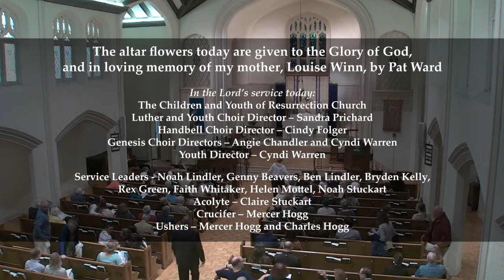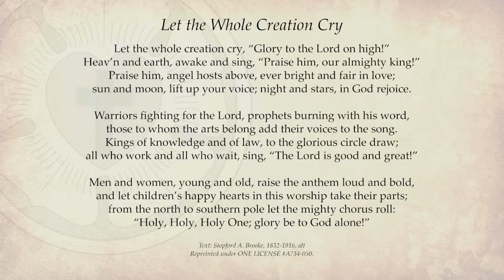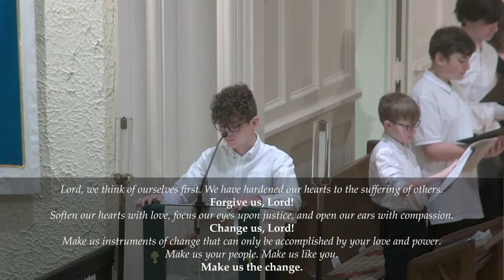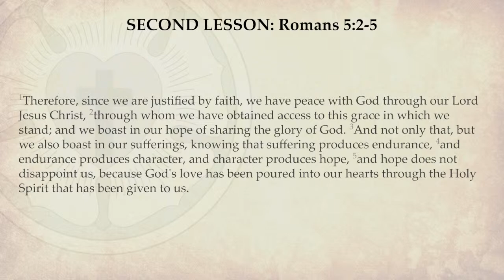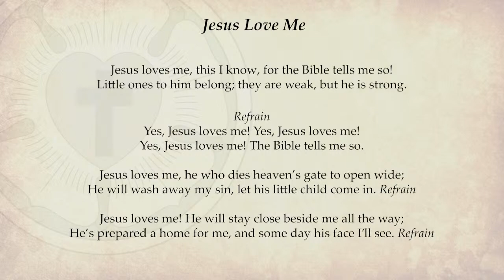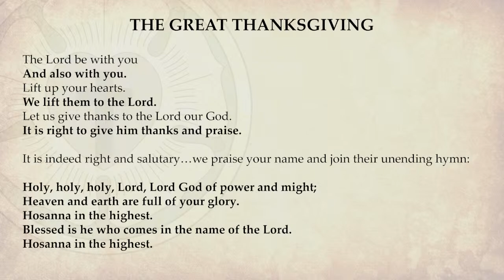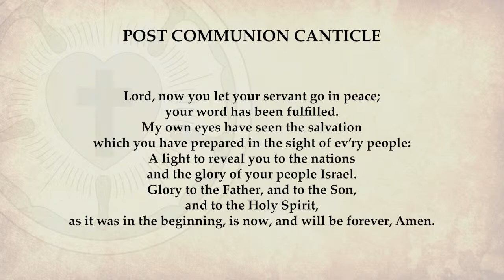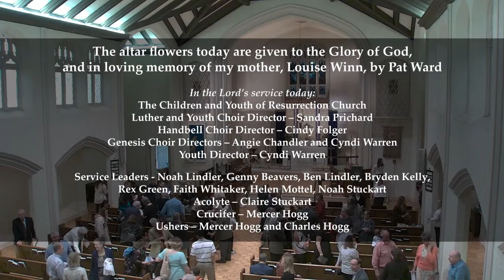Youth Sunday - February 27, 2022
The altar flowers today are given to the Glory of God, and in loving memory of my mother, Louise Winn, by Pat Ward

In the Lord’s service today:
The Children and Youth of Resurrection Church
Luther and Youth Choir Director – Sandra Prichard
Handbell Choir Director – Cindy Folger
Genesis Choir Directors – Angie Chandler and Cyndi Warren
Youth Director – Cyndi Warren
Service Leaders - Noah Lindler, Genny Beavers, Ben Lindler, Bryden Kelly, Rex Green, Faith Whitaker, Helen Mottel, Noah Stuckart
Acolyte – Claire Stuckart
Crucifer – Mercer Hogg
Ushers – Mercer Hogg and Charles Hogg